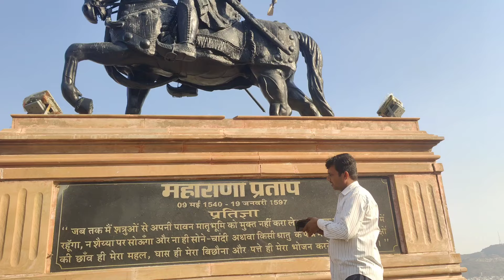महाराणा प्रताप की बहुत खूबसूरत प्रतिमा Maharana Pratap ki itni badi Pratima